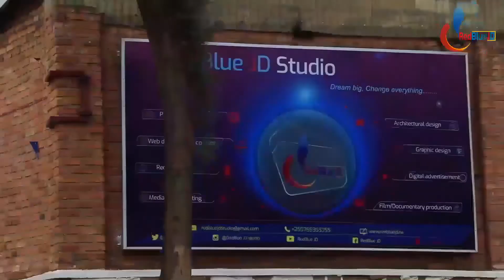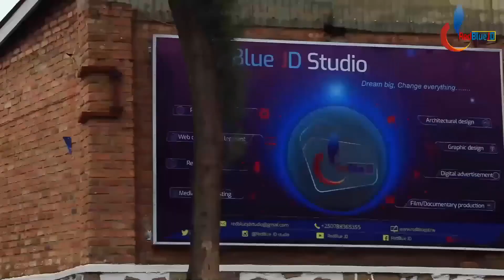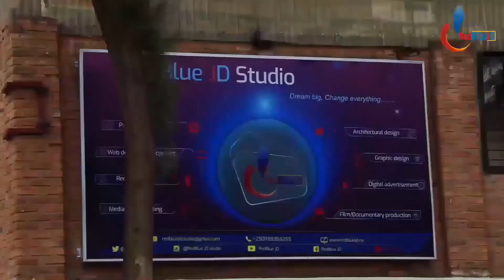Uko MUSEVENI yifashisha abahanzi bakomeye ku isi mu muziki kugira ngo agume ku butegetsi| Ukuri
MUSEVENI YIFASHISHA ABAHANZI BENSHI KU ISI N’UMUZIKI MU KUGUMA KU BUTEGETSI. BOBI WINE AHERUTSE KUMWANDAGAZA KUBWO KUBESHYA KO YUMVIKANYE N’ISHYAKA RYE. NTIBIZWI NIBA KAGAME AZITABIRA INDAHIRO YA MUSEVENI 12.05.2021.